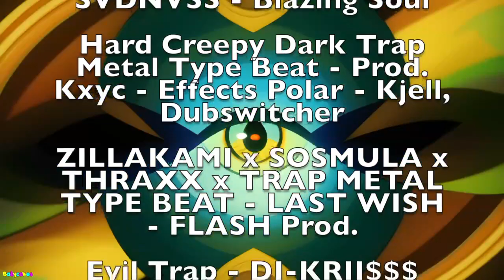Babycakes Anime Episode 2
Audio

S.A.Y - qipiqip

codein - Ghosts

Night City Tunes - Horror

SVDNVSS - Blazing Soul

Hard Creepy Dark Trap Metal Type Beat - Prod. Kxyc - Effects Polar - Kjell, Dubswitcher

ZILLAKAMI x SOSMULA x THRAXX x TRAP METAL TYPE BEAT - LAST WISH - FLASH Prod.

Evil Trap - DJ-KRII$$$

5:10 X CRAZY DEMXNS X ZERKEY X WARFILL X NATEC TYPE BEAT - PROD. PARA

ZERKEY X LUCYFXR X UNDXRTVKER TYPE BEAT - PROD. PARA X MXMORY

HIRAJOSHI - Prod.GoldMajor

Software

Sound Editing - Garageband

Narration - Narakeet

Visuals - Deep Dream Generator

Image Manipulation - GIMP

Script editing - ChatGPT

Quotes from real witchcraft spells & curses used as a basis for inspiration.